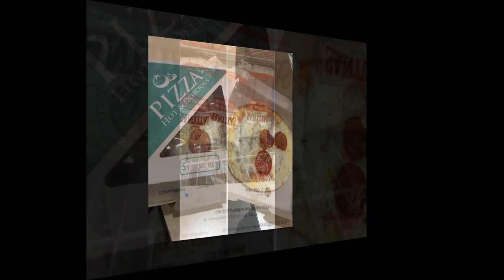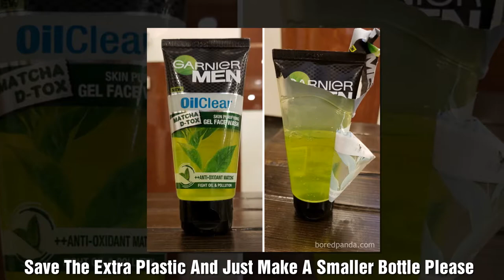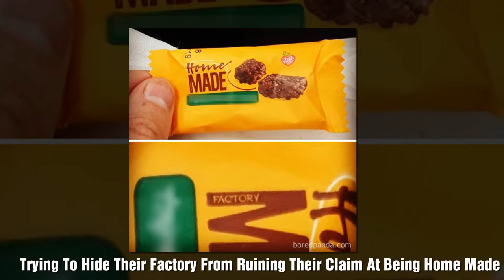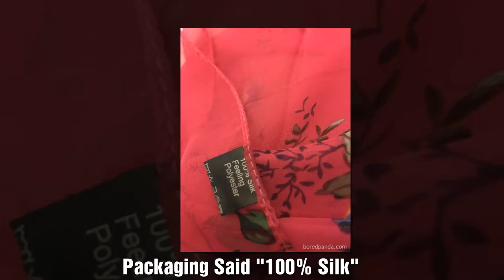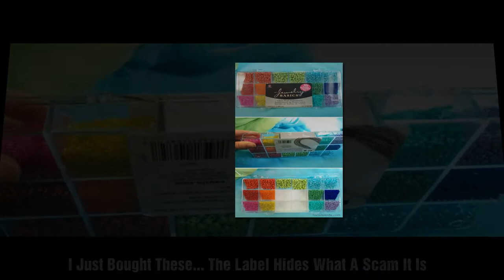Pics Of The Most Evil Packaging Designs We’ve Ever Seen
We have had many other interesting videos at:
♥10+ Unbelievable Gender Transitions You Won’t Believe Show The Same Person: